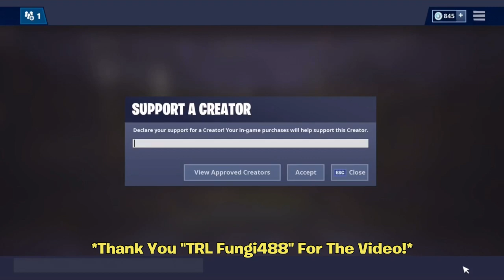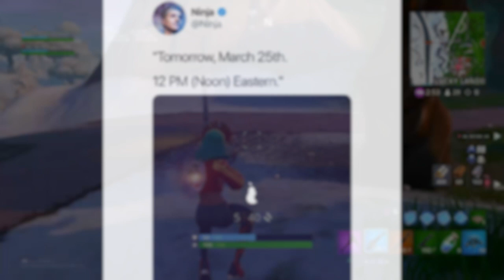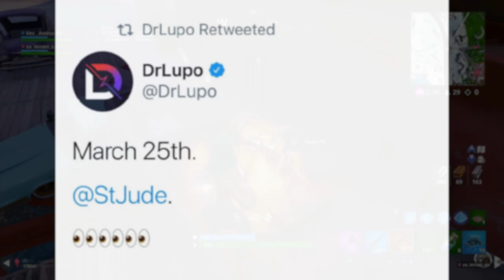*NEW* Fortnite X Apple EVENT! (Possible EXCLUSIVES) | Fortnite Battle Royale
Im NickArg

Hello! This was *NEW* Fortnite X Apple EVENT! (Possible EXCLUSIVES) | Fortnite Battle Royale

In this video, I showed you guys and talked about the new possible Fortnite X Apple Event coming TOMORROW! Apple tweeted out an announcement that something is going to happen in there livestream tomorrow, and so did NINJA & Dr Lupo... THEN the VICE PRESIDENT of Epic Games followed them ON TWITTER! This COULD MEAN exclusive items to IPhone players... I Hope You Guys Enjoyed This Video!

Im NickArg